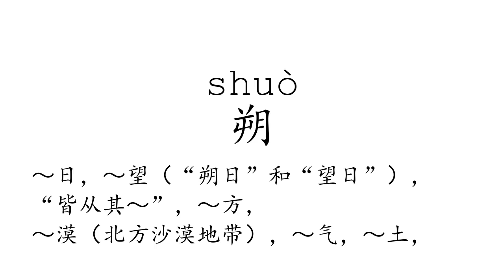Learn Chinese with strokes, pronunciation and words (How to pronounce Chinese character 朔)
How to write and pronounce the 2839th frequently used Chinese character: 朔.

1, The meaning of a word changes according to its tone.
2, It is the only pictographic language still in use today, which is quite intuitive.
3, It is one of the most ancient languages, but still adapting newly-created words stably.